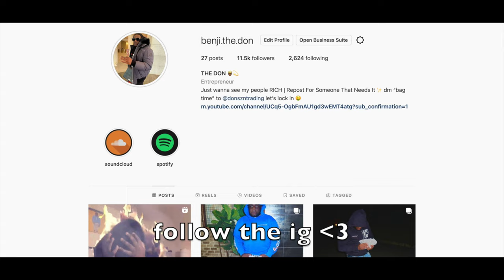The Twins Told Me A Secret🤫